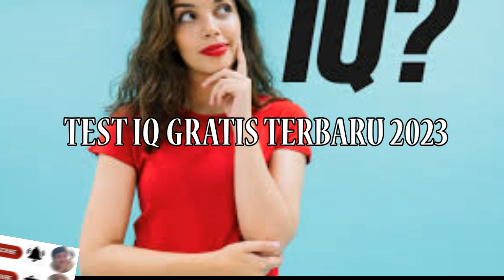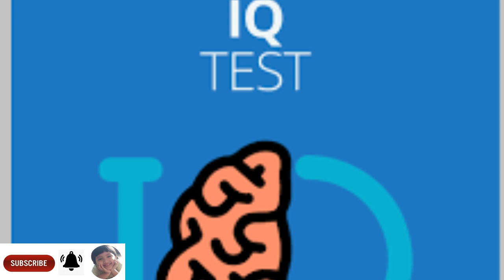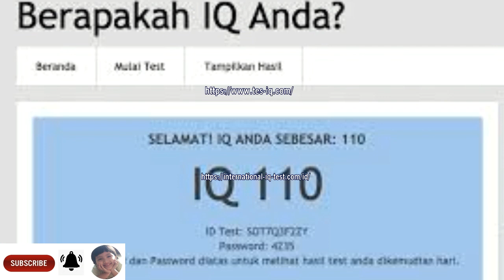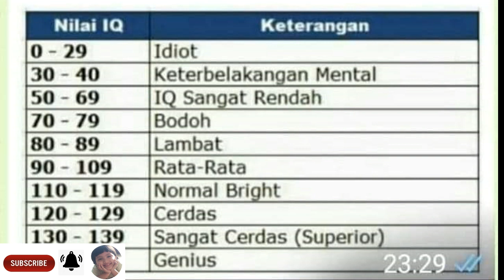TEST IQ GRATIS TERBARU 2023 VIA ONLINE